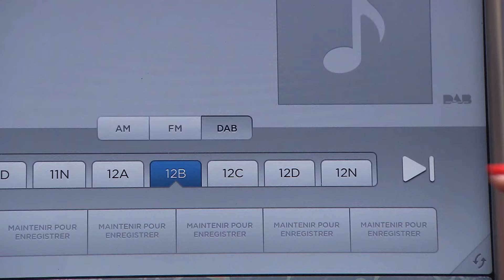Legitimus en Tesla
C'est parti mon kiki avec Pascal Legitimus en Tesla